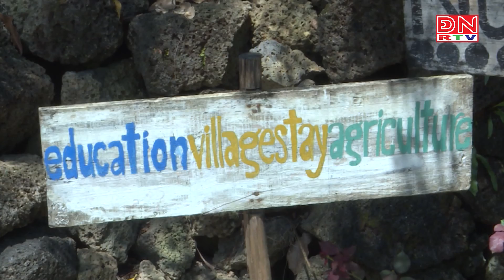Du lịch cộng đồng trong cơn bão dịch